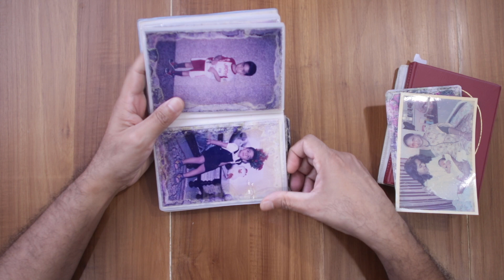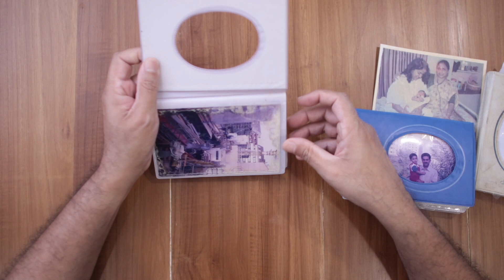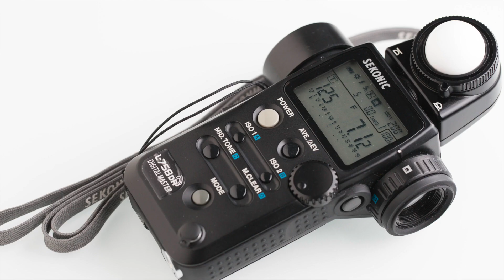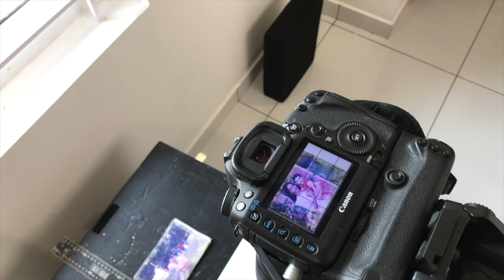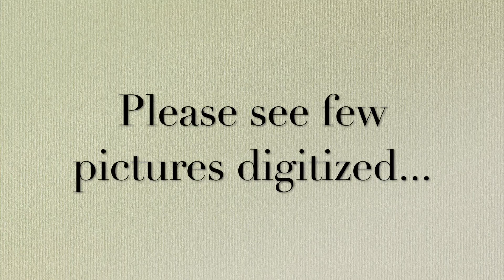How to Digitize old Photo Prints ( Malayalam)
This video is about Digitalizing Old Photo Prints using a DSLR Camera.
My Gear
Rode Mic Wireless Go